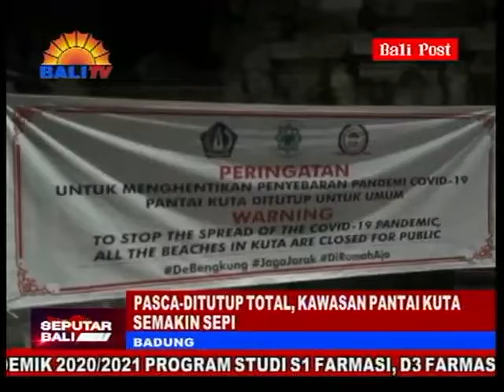PASCA DITUTUP TOTAL, KAWASAN PANTAI KUTA SEMAKIN SEPI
PASCA-PENUTUPAN TOTAL YANG DILAKUKAN TERHADAP AKSES JALAN MENUJU PANTAI KUTA, SUASANA DI KAWASAN KUTA SEMAKIN SEPI. SUASANA SEPI SEMAKIN TERLIHAT DI MALAM HARI, KARENA SEBAGIAN BESAR TEMPAT USAHA TELAH MENUTUP USAHANYA SEBELUM PUKUL 9 MALAM.